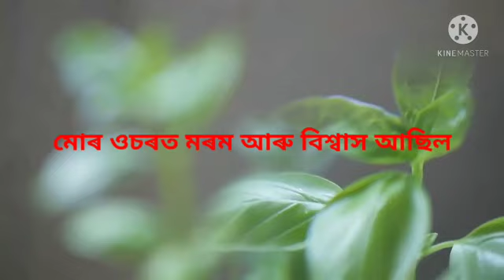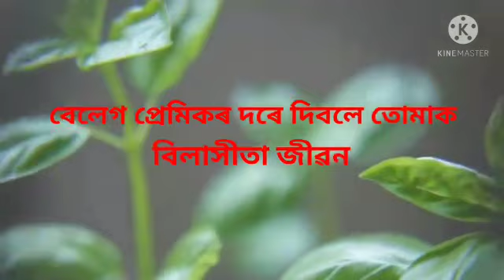Assamese poem ||Xuworoni||Potipol Gogoi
Potipal Gogoi# Huwaroni
Editing : Jintu Gogoi